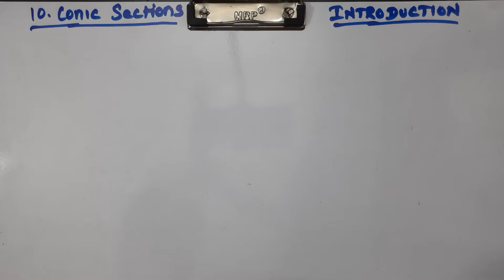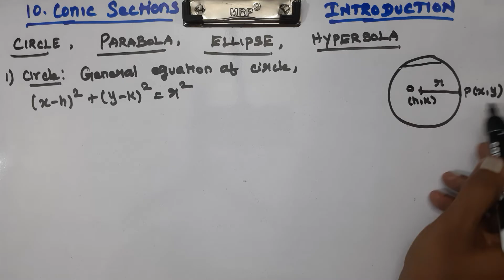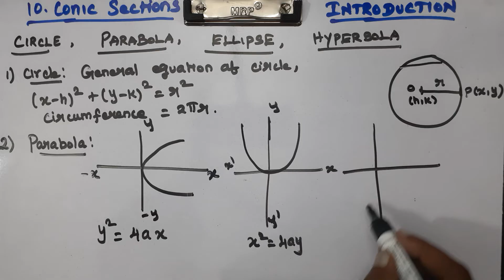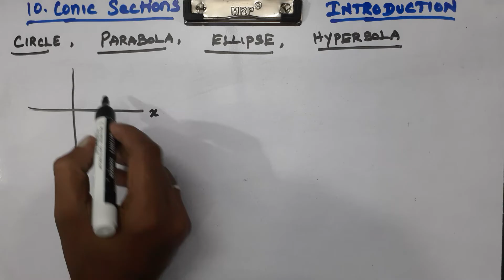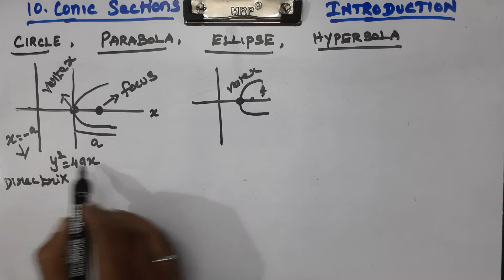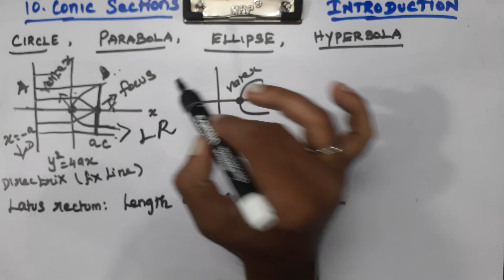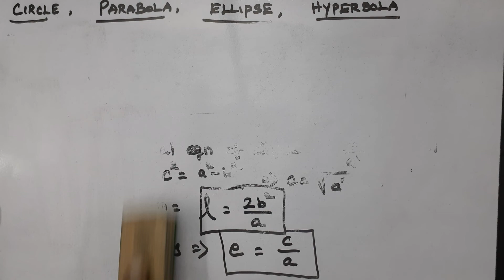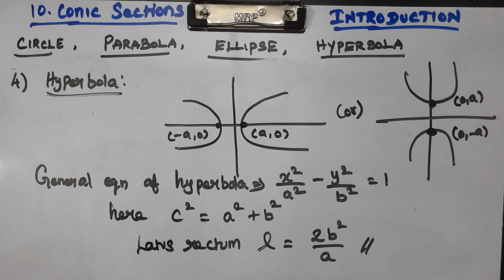CLASS 11 | MATHS | CHAPTER 10 | CONIC SECTIONS | INTRODUCTION | CBSE NCERT NEW SYLLABUS.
Explained about CLASS 11 CBSE NCERT NEW SYLLABUS MATHS CHAPTER 10 CONIC SECTIONS - INTRODUCTION in tamil language.